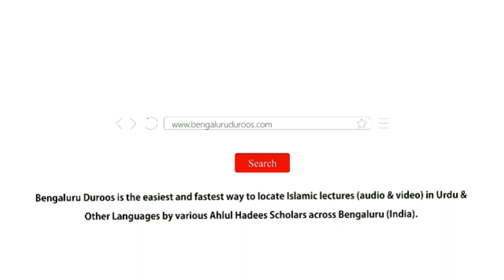Sila Rehmi Kise Kehte Hain? | Shaykh Mohammed Azharuddin Madani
Topic: Sila Rehmi Kise Kehte Hain?

٠٠٠٠٠٠٠٠٠٠٠٠٠٠٠٠٠٠٠٠٠٠٠٠٠٠٠٠٠٠٠٠٠٠٠٠٠٠٠٠